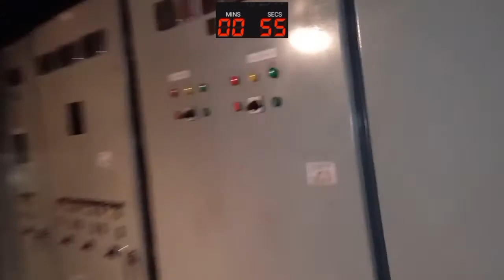Perbaikan TRAFO 20 KV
Tim Engineering GRHA BNI, pada Hari Sabtu, 18 September 2021 membantu mensupport pekerjaan kontraktor untuk perbaikan kebocoran oli trafo 20kv.

Pekerjaan kontraktor ini ada kendala, miskomunikasi di intern kontraktor. Akibatnya pekerjaan molor hingga 5 jam lebih, rencana awal pekerjaan dimulai 08:00 molor hingga pukul 13:30.

Kami Tim Engineering selalu berusaha melayani lebih baik lagi, yang ini juga sebagai motto pelayanan pekerjaan kami sebagai Engineering adalah “to serve you better more”. Dan kami juga selalu siap melayani dengan PROFESIONAL, INTEGRITAS, TERBUKA dan TANGGUNG JAWAB, sebagai landasan kami dalam pekerjaan pelayanan kami kepada tenant.

ENGINEERING 4 BETTER :

#1 PROFESIONAL
kompetensi untuk melaksanakan tugas dan fungsinya secara baik dan benar, dan juga komitmen sebagai profesi untuk meningkatkan kemampuan dari seorang Engineer.

#2 INTEGRITAS
suatu konsep berkaitan dengan konsistensi dalam tindakan-tindakan, nilai-nilai, metode-metode, ukuran-ukuran, prinsip-prinsip, ekspektasi-ekspektasi dan berbagai hal yang dihasilkan. Engineer berintegritas berarti memiliki pribadi yang jujur dan memiliki karakter kuat.

#3 TERBUKA
dengan kritik, dengan memaknai kritik secara konstruktif agar menjadi vitamin dan obat untuk berbenah. Dari yang kurang baik menjadi baik, yang baik akan menjadi lebih baik.

#4 TANGGUNG JAWAB,
setiap pekerjaan dimanapun itu membutuhkan TANGGUNG JAWAB, perhatian, kontribusi, dan kepedulian. Engineer yang mampu memiliki tanggung jawab dan kontribusi total terhadap pekerjaan, pasti akan menjadi pribadi yang berdedikasi secara total terhadap pekerjaan.